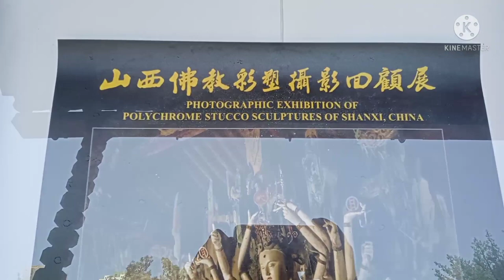Nan Lian Garden (Grey C Vlogs)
God bless ❤️
Ingat ❤️

Nan Lian Garden is a Chinese classical
Garden in Diamond hill, Hong Kong near
Diamond hill station. The garden has an area of 3.5 hectares. it is designed in Tang Dynasty-style with hills, water features, trees, rocks and wooden structure..